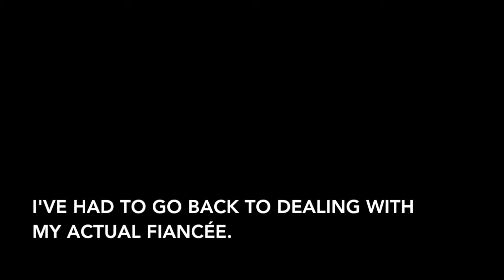How else can I make money?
Jessie was easier.